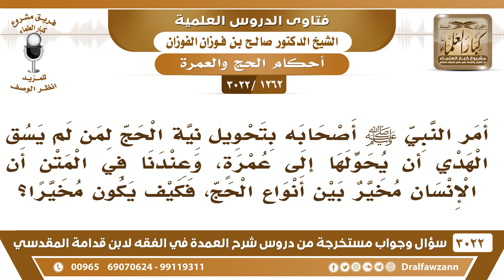[1262 -3022]أمر النبي ﷺ أصحابه بفسخ الحج إلى عمرة لمن لم يسق الهدي وفي متن الكتاب أن الإنسان مخير.!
-"[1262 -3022] السؤال: أمر النبي صلى الله عليه وسلم أصحابه بتحويل نية الحج لمن لم يسق الهدي أن يحولها إلى عمرة، وعندنا في المتن أن الإنسان مخير بين أنواع الحج، فكيف يكون مخيرا؟
الجواب: الجَوَابُ: هذا يسمى فسخ يسمى فسخ الحج إلى العمرة ما يسمى تحويل، وهذا عند الإحرام يا أخي عند الإحرام يخير بين الأنساك الثلاثة، وأما إذا أحرم بالحج فقط فإن أحرم قَارَنَّا فإنه يفسخه إلى عمرة ويحج بعد العمرة يكون هذا أفضل، نعم.
للاشتراك في قناة الشيخ صالح الفوزان

للاستفسار والإقتراحات والدعم
رئيس الفريق
لمشروع كبار العلماء